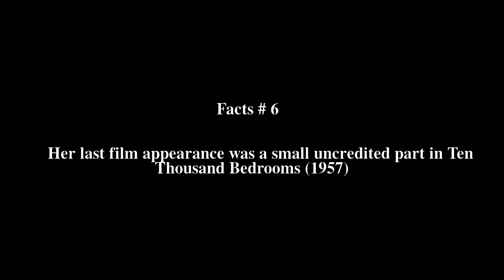Wanda McKay Top # 6 Facts